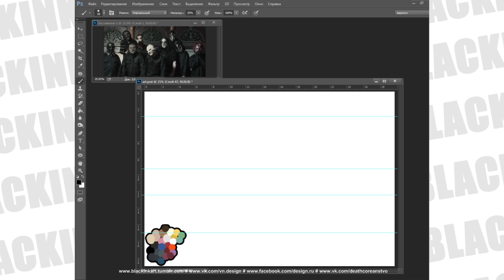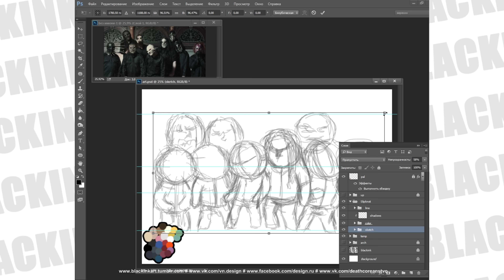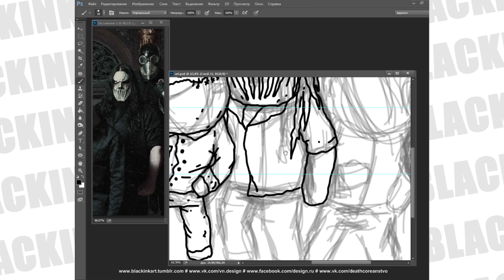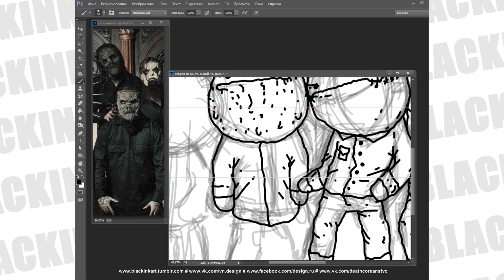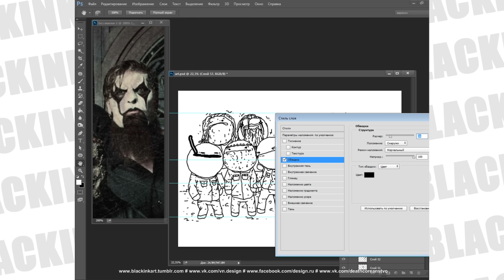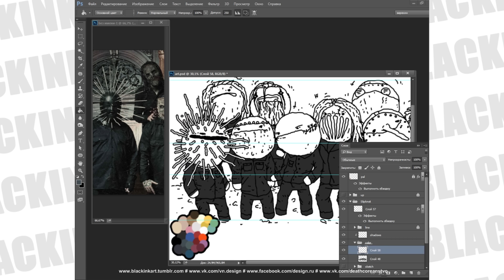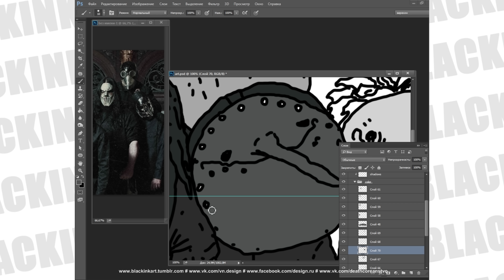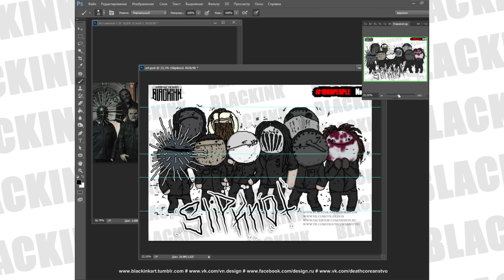How to draw Slipknot ( 怎么画 Slipknot )